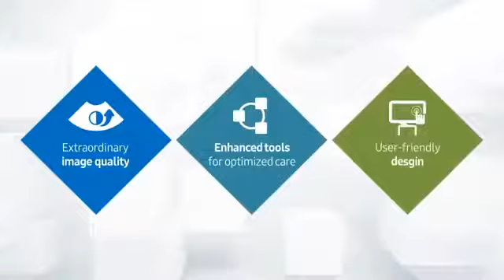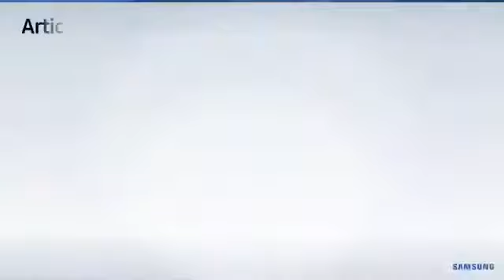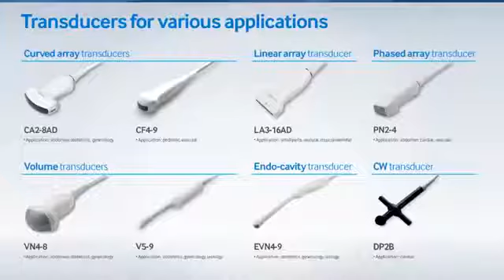Samsung HS40 Echografie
| De Samsung HS40 is een echografie systeem dat perfect is voor zowel beginnend als ervaren echoscopist.  De Samsung HS40 is makkelijk in gebruik, voorzien van een handig touchscreen en verstelbaar in hoogte!